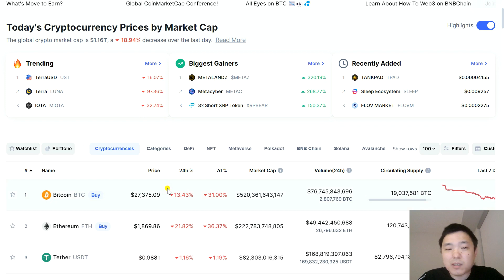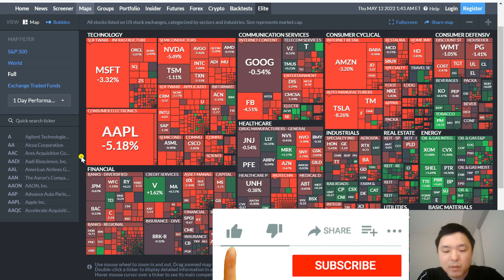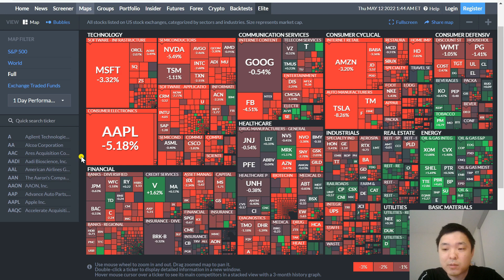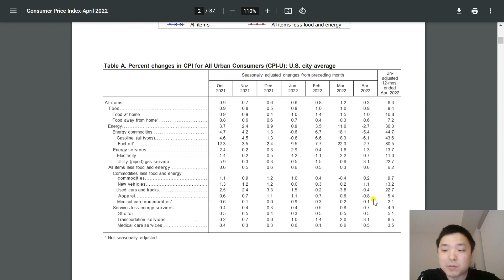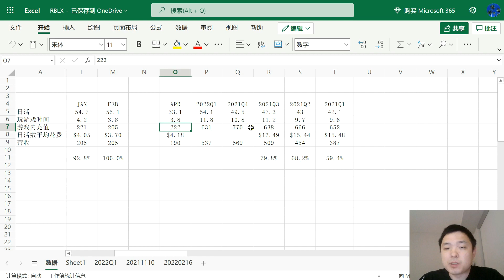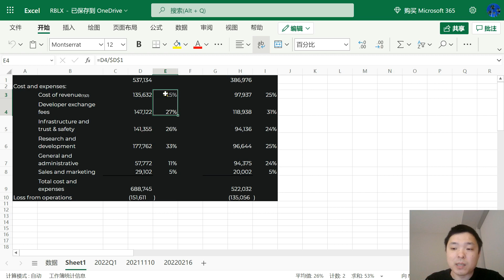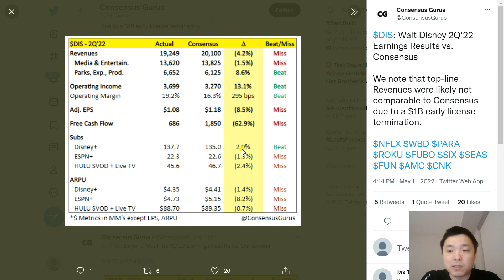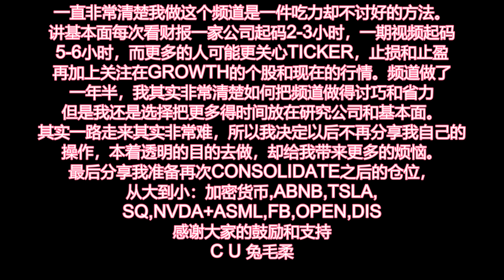✨币圈雷曼时刻，美股一起崩盘；DIS & RBLX财报✨美股分析